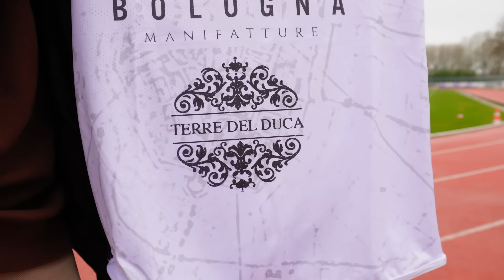L’UNICO STADIO al MONDO DENTRO un CIRCUITO di F1!!🏟️🏎️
Sono andato a scoprire l’unico stadio al mondo che si trova dentro un circuito di F1 e ho deciso di portarvi con me in questa esperienza!!